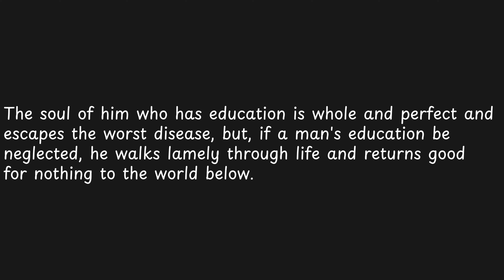The soul of him who